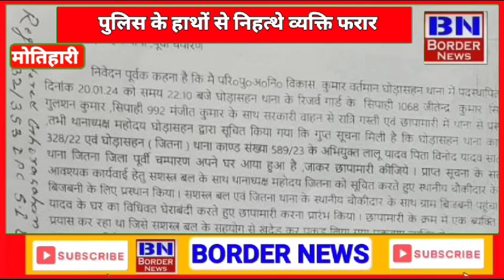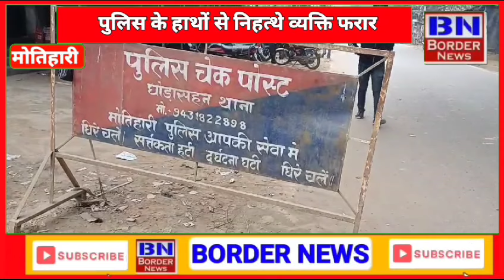घोड़ासहन : पुलिस के ट्रेनिंग पर उठ रहा सवाल, हथि"यार से लैस पुलिस के हाथ से छुड़ाकर निहत्था हुआ फरार